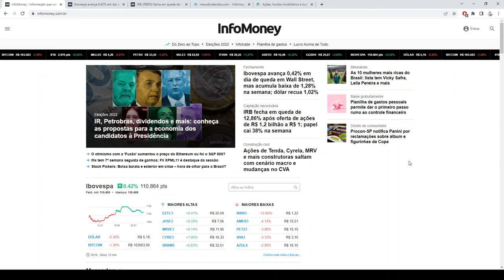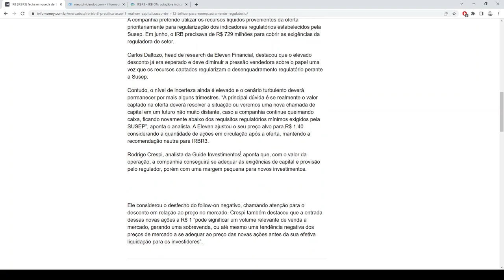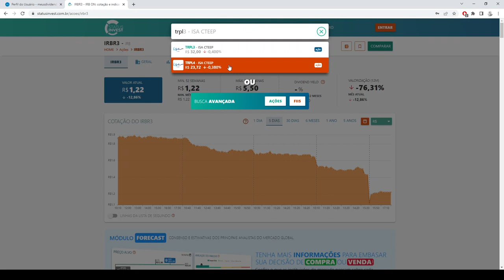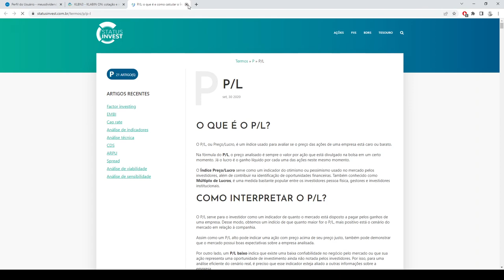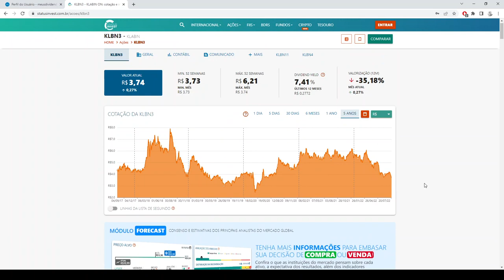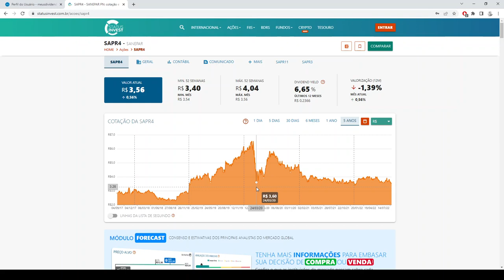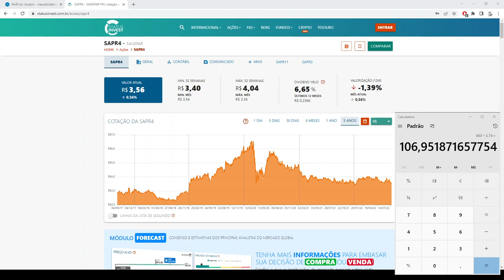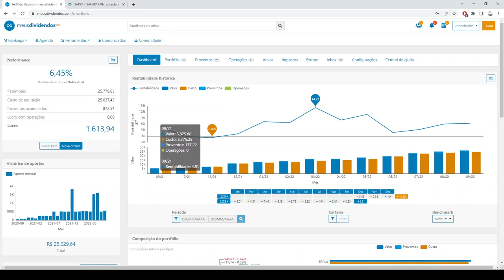Carteira do Milhão Ep. 28 - Investindo R$ 1.000,00 na Bolsa de Valores (TRPL4,KLBN3,SAPR4)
5 setores perenes, recomendado pelo Luis Barsi, o bilionário da Bolsa de Valores:

- Bancos
- Energia
- Saneamento
- Seguros
- Telecomunicações

* Site